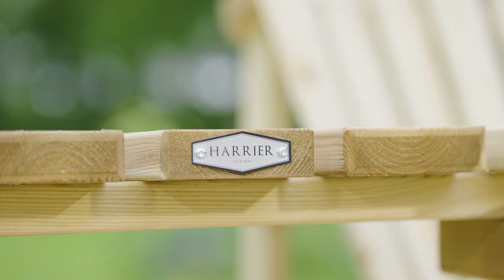Harrier | Wooden Relax Chair Single/Double - Heavy Duty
Wooden garden chairs designed for you to sit back, relax & enjoy nature in your favourite outdoor space. Garden bench seat has an ergonomic design, large rounded arm rests & is curved back for maximum comfort. Garden seat available individually or as a 2 seater garden bench.